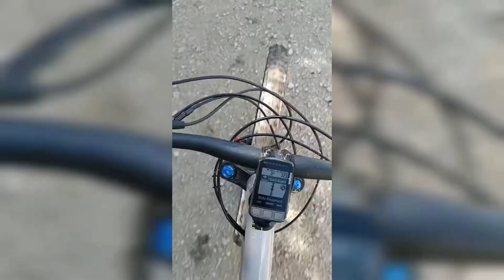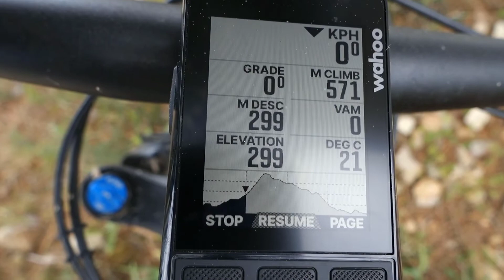VLOG (Calpe) - MTB w Calpe dzień 2 | Na rowerze po 40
Relacja z pierwszej zaplanowanej trasy, którą znalazłem na Stravie. O tym jak było i o błędach, które popełniłem planując i jadąc tę trasę... Zapraszam do ogladnięcia. Trasa przy górze Bernia - MTB w okolicach Calpe.

W razie pytań piszcie w komentarzach!

SZYBKI DOSTĘP

00:00 - Wstępniak
00:47 - Wideo i zdjęcia z trasy
01:59 - Komentarz z trasy (1)
03:06 - Komentarz z trasy (2)
06:13 - Podsumowanie dnia 2